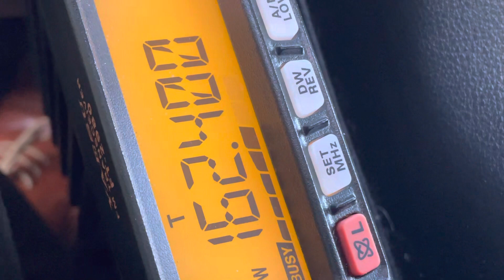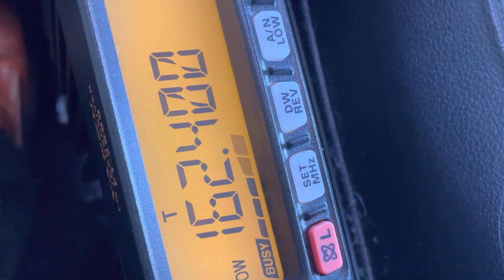NOAA Weather Radio 162.400 MHz - 162.550 MHz VHF Band Scan VHF DX VHF High - 28 March 2023 Part 1